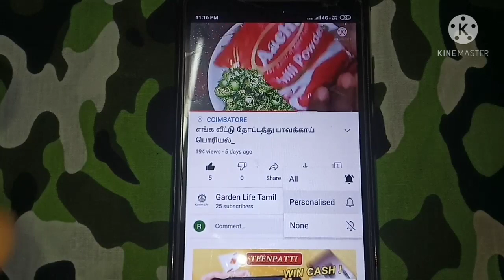தக்காளி செடி வளர்ப்பு # tomato tree grow up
organic gardening#🌲happy gardening  🌴  garden life Tamil, 🙏